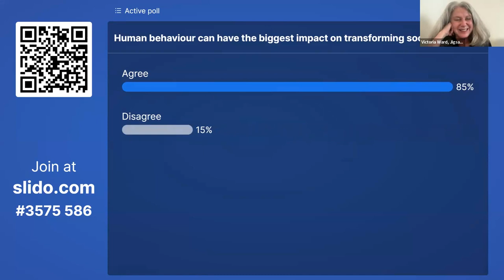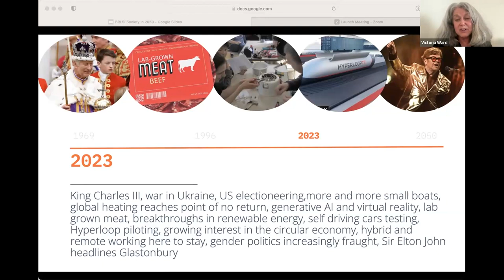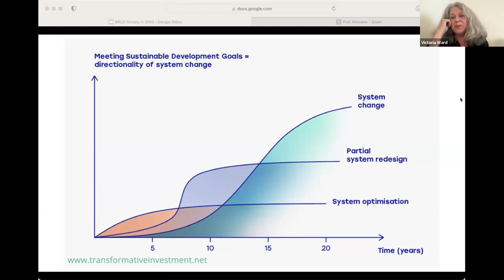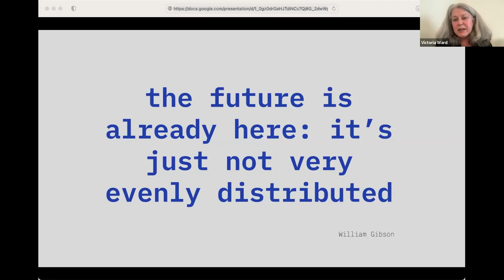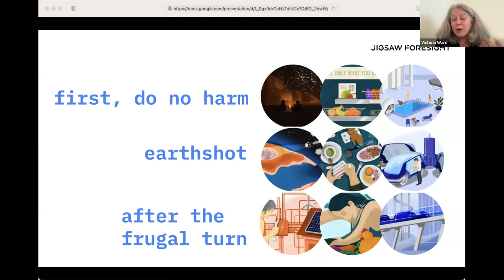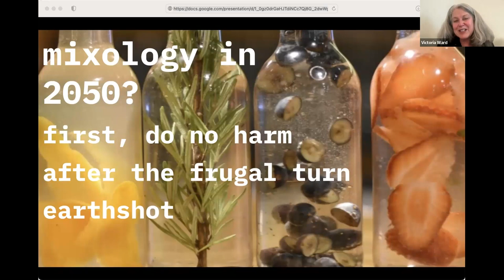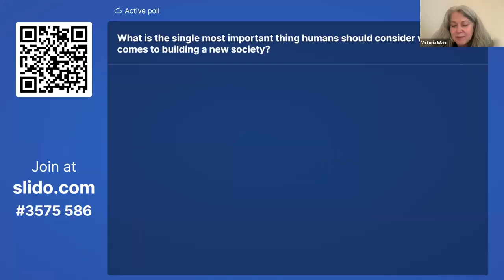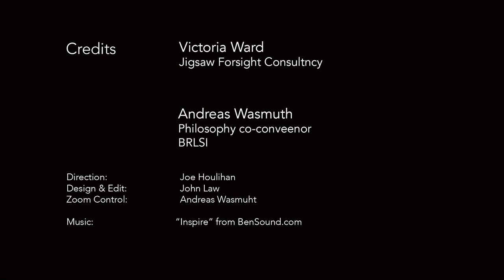The World in 2050: The Post-Digital Society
The World in 2050: The Post-Digital Society | Lecture by Victoria Ward
Friday 7th July 2023, Queen Square, Bath.

Two hundred years ago, the first Industrial Revolution changed society. Today, many people think we need a second revolution to solve complex global problems caused by the ongoing digitisation of our daily lives. In 2021, the Deep Transitions Project was created through a special year-long partnership between scholars and international investors. They aimed to imagine future societies and systems that can handle the challenges of a digital world and figure out how investors can make them a reality. Victoria Ward, who helped lead the Deep Transitions Project and founded Jigsaw Foresight, shares some of the practical ideas and solutions the team has come up with.